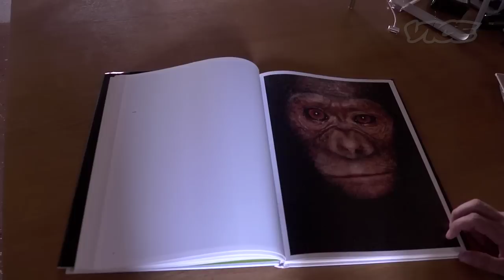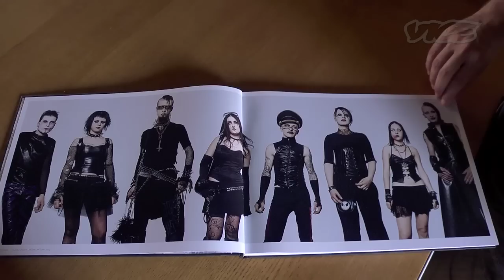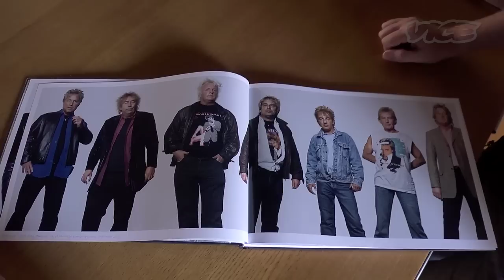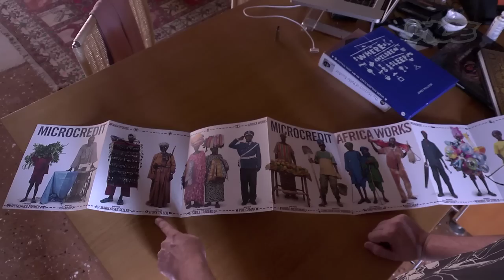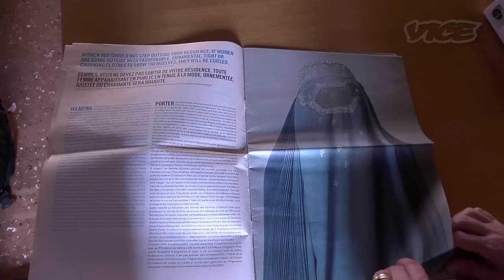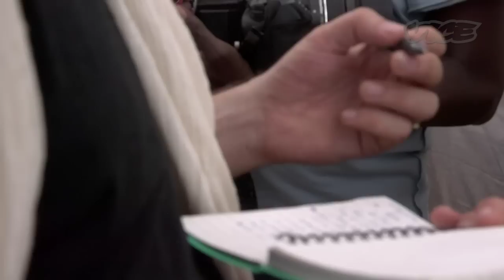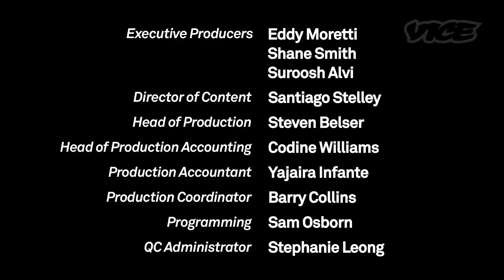Picture Perfect: James Mollison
In this episode of Picture Perfect we visit James Mollison at his studio in Venice, Italy where he discusses group and individual identity and how his thoughts on the subject has informed the perspectives of his projects.

We then travel with Mollison to Kenya where he sets out to photograph the huge variety of people at the Dadaab Refuge Camp in Kenya, the world's oldest and largest refugee camp that sits in the desert on the Kenya-Somalia border.

A special thank you to Doctors Without Borders, which made our visit to Dadaab possible. Their commitment and tireless dedication has saved hundreds of lives. Do your part and help by donating